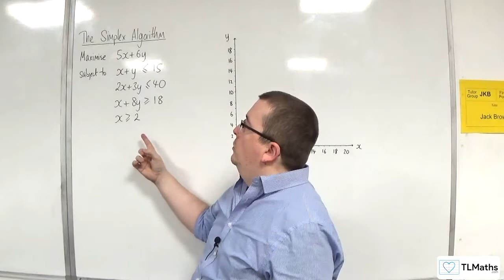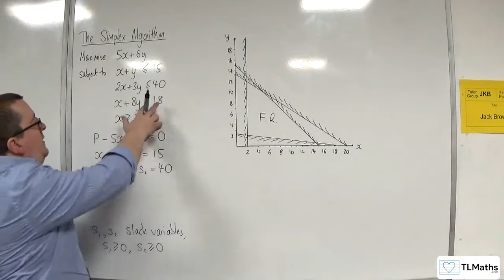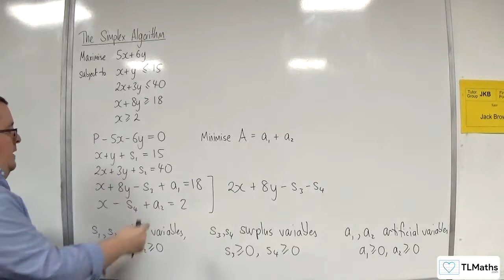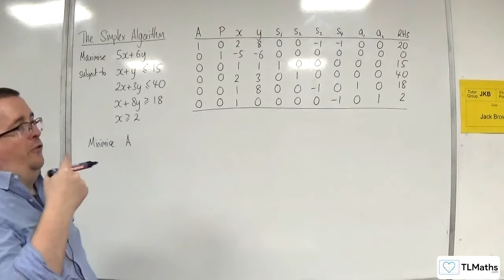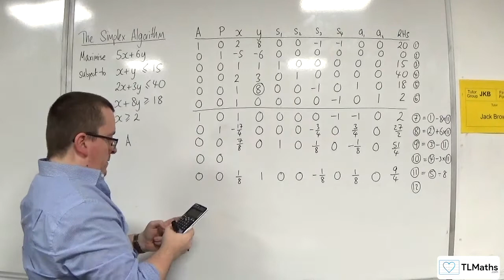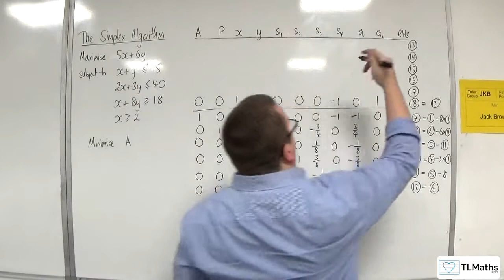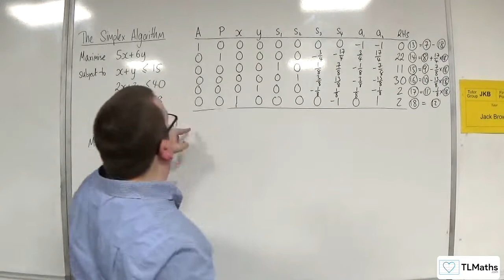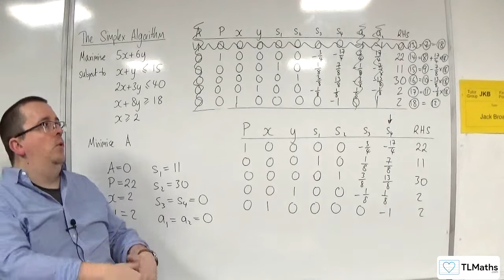OCR MEI MwA J: Simplex Algorithm: 08 Introducing 2-Stage Simplex